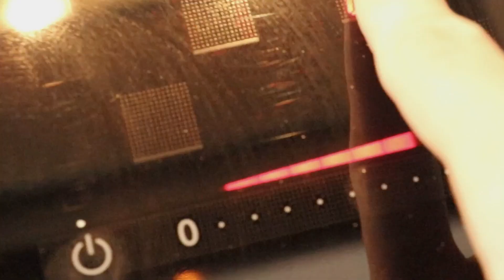Risotto à la Courgette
Comment faire un risotto à la courgette ?
Parce que le temps est aussi précieux que l’énergie, merci de soutenir la chaîne 1minute Cuisine !

Couper une courgette.
Je l’épluche partiellement, ça donne du style !
En faire des demi-lunes régulières. Attention les doigts !
Pareil pour les échalotes et l’ail.
Il est conseillé de retirer le germe.
Préchauffer une poêle avec de l’huile d’olive, à feu vif, mais pas trop !
Faire chauffer de l’eau pour faire du bouillon.
Faire revenir l’échalote et l’ail (environ 30 secondes).
Ajouter la courgette et assaisonner (environ 1 minute).
La quantité de riz pour une personne est d’environ une tasse à café.
Faire rissoler le riz (environ 30 secondes).
Déglacer le tout, avec du vin blanc.
Ajouter progressivement le bouillon.
Car celui-ci doit s’évaporer au fur et à mesure de la cuisson (entre 15-20 minutes).
Épicer selon les goûts ! Goûter de temps en temps.
Si l’on vous pose un lapin, ou si vous en avez trop fait, le retirer avant qu’il ne soit prêt.
Le laisser refroidir avant de le mettre au frigo.